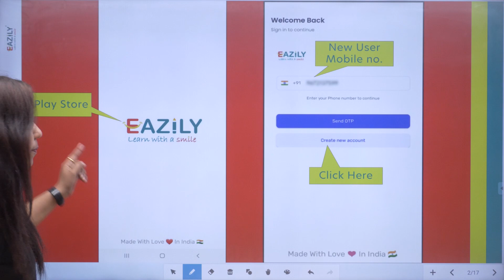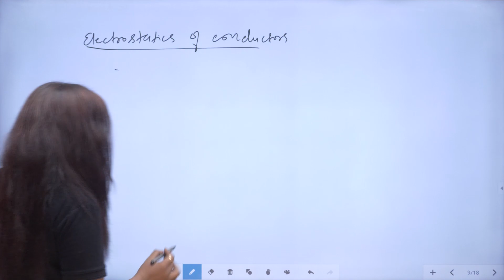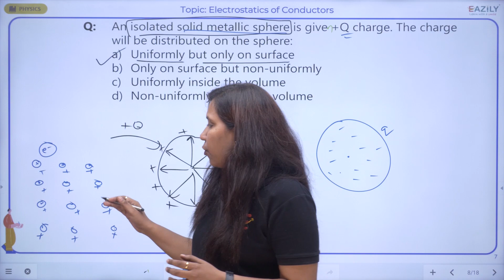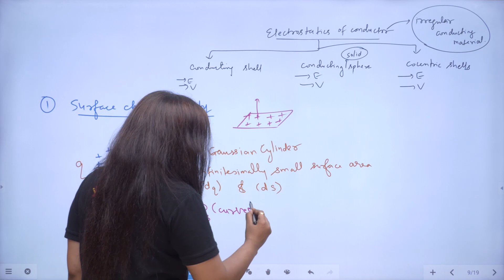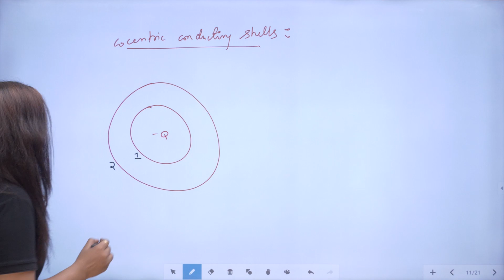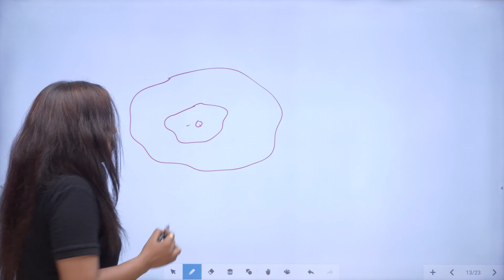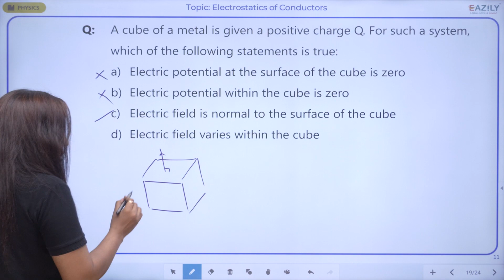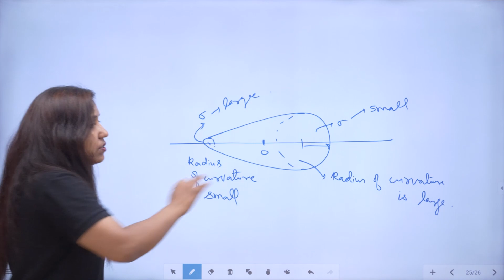ELECTROSTATIC POTENTIAL AND CAPACITANCE - 08 | Class 12 Physics | Toppers Batch - NEET 2024 | Eazily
Today's Topic is "ELECTROSTATIC POTENTIAL AND CAPACITANCE (ELECTROSTATICS OF CONDUCTORS)"
Watch Live class of Physics for NEET 2024 exam. Get Excellent Explanation by your Subject Expert Priyanka ma'am.